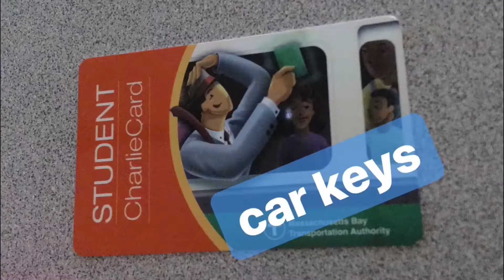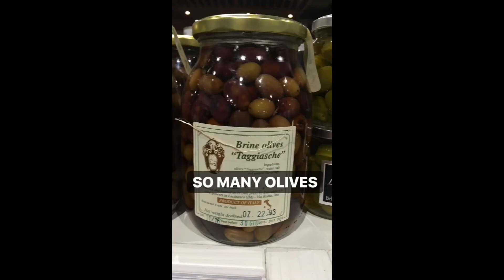The Carlie Snaps: Slideshow 7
Get FREE updates via Remind!
US and Canada: Text CarlMaria to 81010